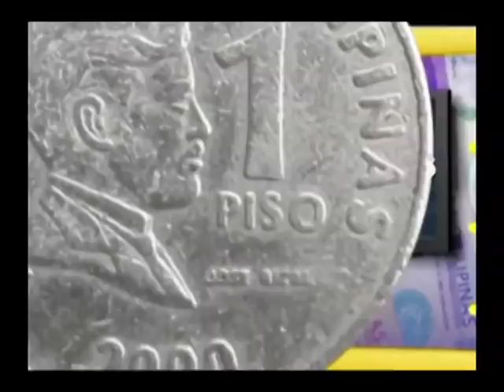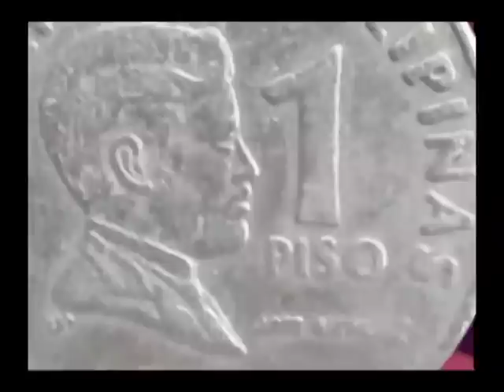Shopping Tips to Save More Money | Pisobilities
Ano nga ba ang dapat dawin upang maka-tipid sa pagshopping
Kailangan mo maging wais!